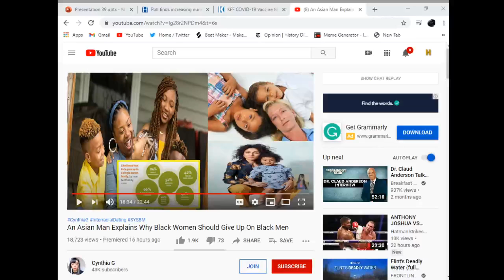The History Of The Black Male vs Black Female Gender War: Part 1